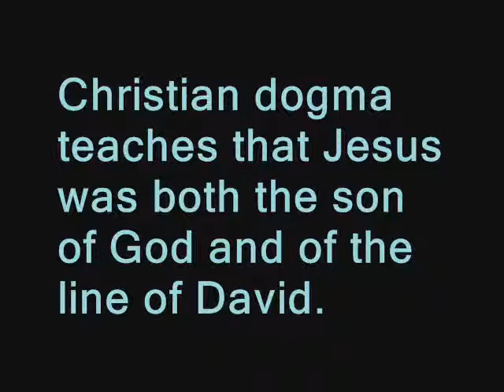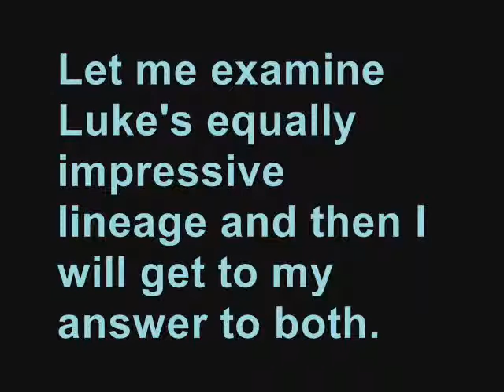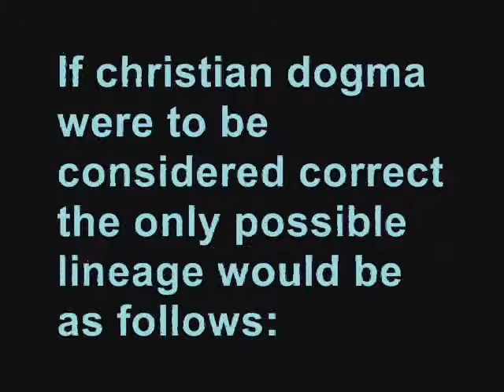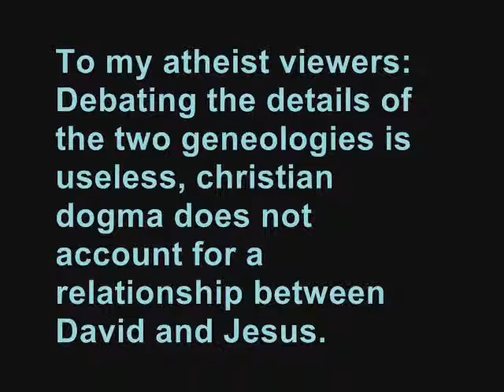Missed Points: Geneology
A short video on a topic of debate between christians and atheists. I am sure the point I make is not lost on all atheists, but it bares being pointed out.

There is a probability that I may make more Missed Points videos in the future.